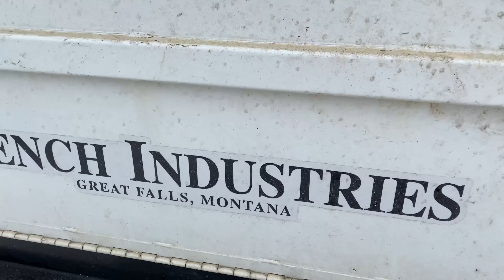Bench 54108 Grain Cleaner | Cleaning Oats | Flaman Grain Systems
Cleaning oats in Cypress Hills with a brand-new Bench 54108 air screen grain cleaner. This portable unit features 9 screens and is ideal for on-site cleaning, sizing, and separating of grain.

Visit your local Flaman dealer or check out for more information on our grain cleaners.